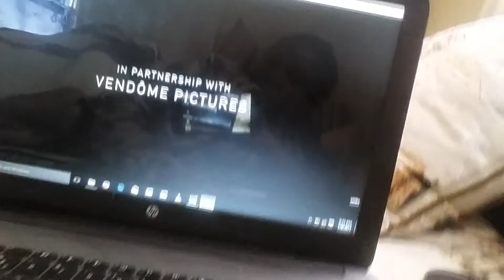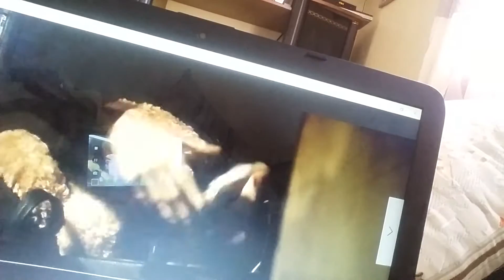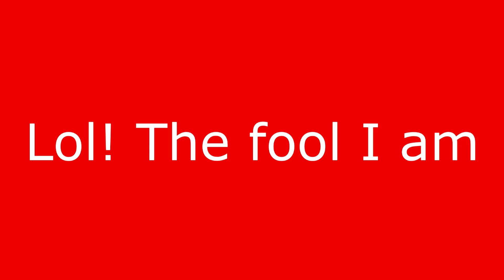VLOG 1: I'M RATCHET /Thy Marie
Back at it with a vlog. Happy new year fam.